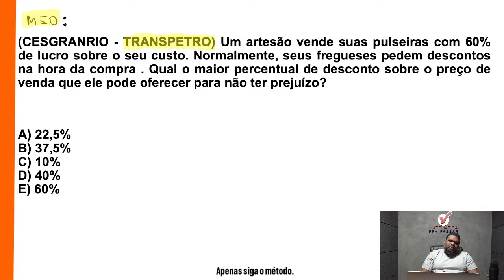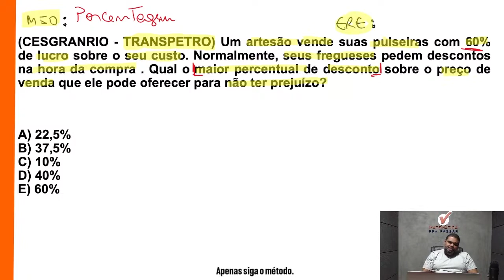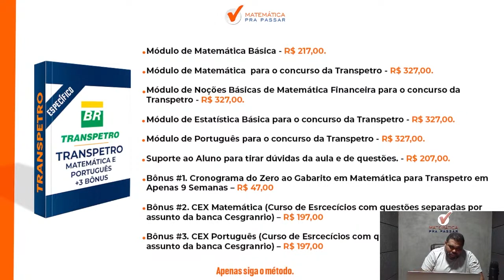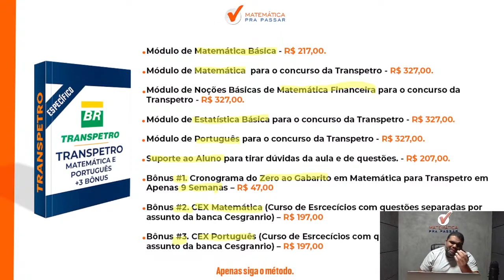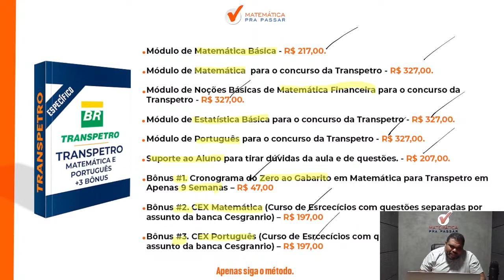Matemática para Transpetro | Não erre mais Porcentagem